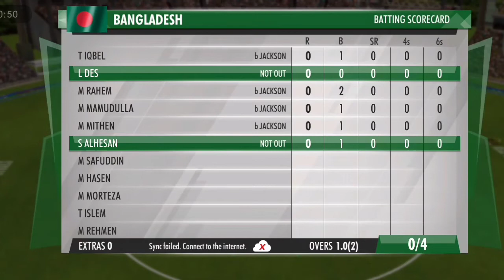Wcc3|How to Win Every Match In Wcc3|Match Winning Trick|100 %Working